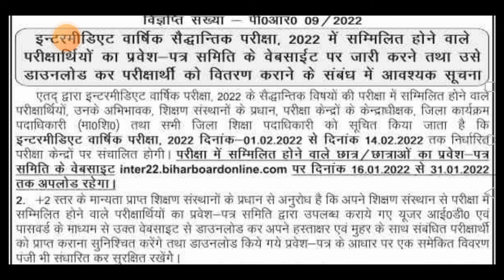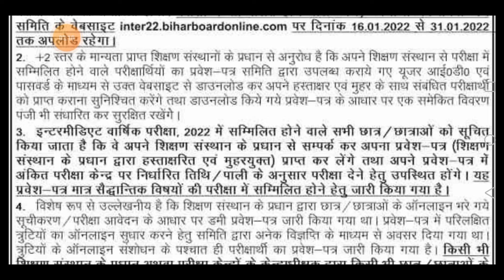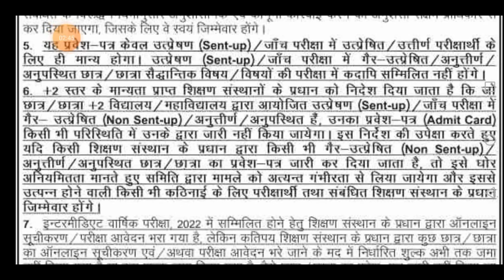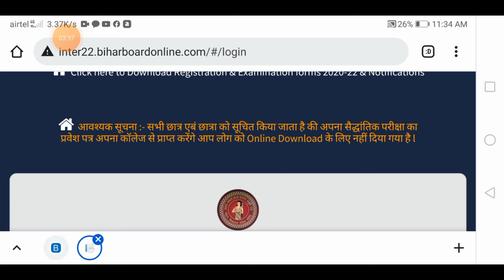bihar board inter admit card 2022 downlaod kaise karen | 12th admit card 2022 download kaise karen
Bihar Board Inter Admit Card Download Link

Bihar Board Matric Admit Card Download Link

bihar board inter admit card download, inter admit card kaise download karen,12th admit card download kaise karen,
inter admit card download,inter admit card kaise download karen,inter admit card kaise check karen 10th admit card 2022 download,10th admit card kaise nikale, 12th _10th_Admit Card_2022,
12th admit card 2022 bihar board download inter admit card 2022

inter admit card kaise download karen
10th admit card 2022 download link,
12th admit card kaise nikale 2022,
10th admit card 2022,
12th admit card kaise nikale 2021bihar board,
12th admit card kaise nikale,
10th admit card kaise nikale,
bihar board admit card kaise download karen 2022
12th admit card kaise nikale
10th admit card kaise nikale
12th admit card kaise download karen
12th admit card kaise nikale
bihar board 12th admit card 2022
bihar board 12th admit card kaise download karen
mobile se admit card kaise download kare
mobile se admit card kaise check kare
mobile se bihar board admit card download

rk math gyan